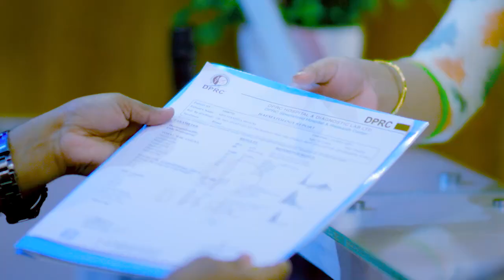প্রথমে গোড়ালি ব্যথা তারপর প্রতিটি জয়েন্টে ব্যথা | রিউমাটয়েড আর্থ্রাইটিস | Rheumatoid Arthritis